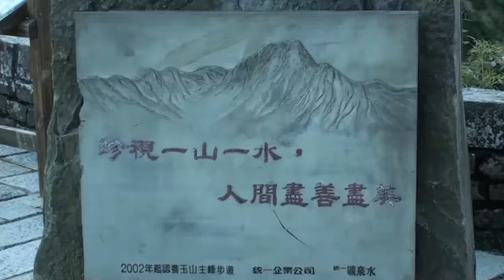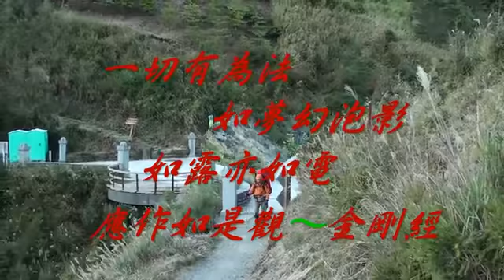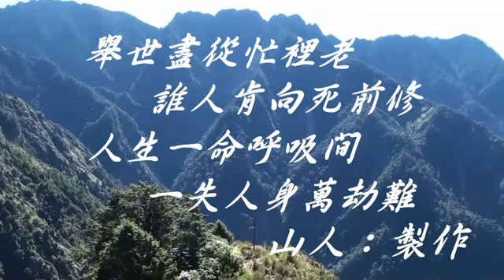善歌 仙佛的心聲～漂浪之女～何向歸路